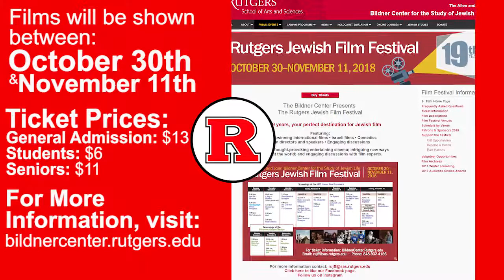Jewish Film Festival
It's time for the annual Jewish Film Festival! This year's festival will will feature a diverse array of dramatic and documentary films from around the world. Most screenings feature guest speakers, including filmmakers, actors, and scholars. For detailed information about the festival and how to purchase tickets, check our